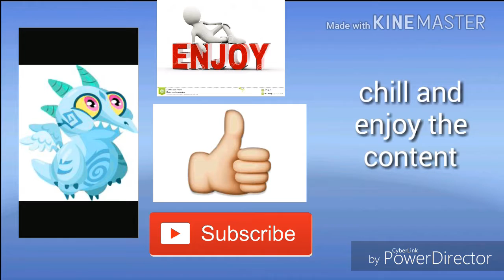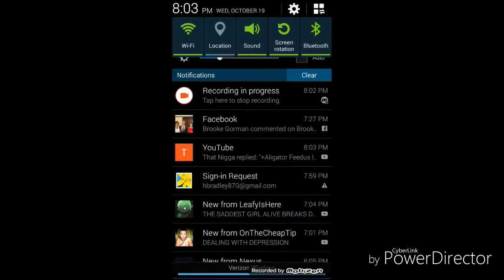You will see next vids why I got thOse bOxes tuber simulator